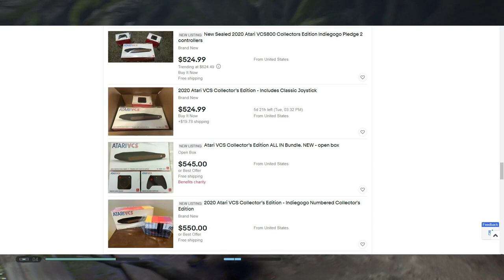Atari VCS already being sold on Ebay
Not sure what to make of this just yet. Only God really knows.

Gameplay: Star Wars Jedi Fallen Order

Atari VCS Ebay